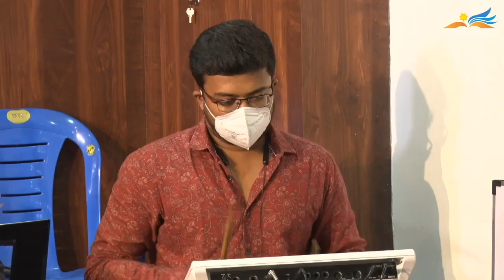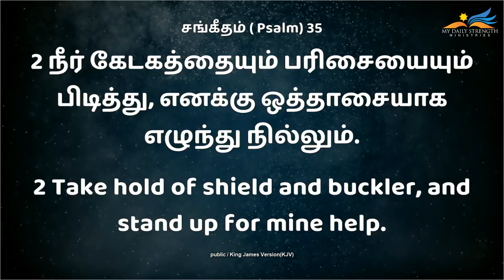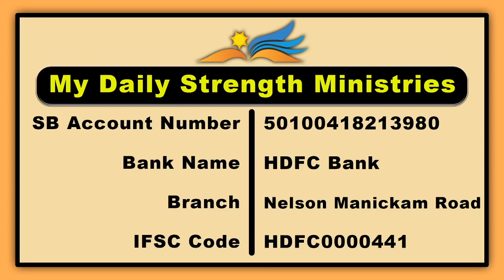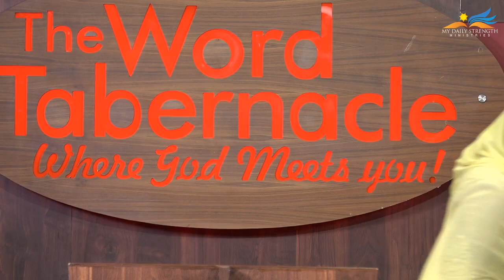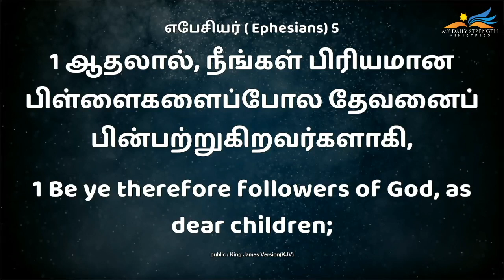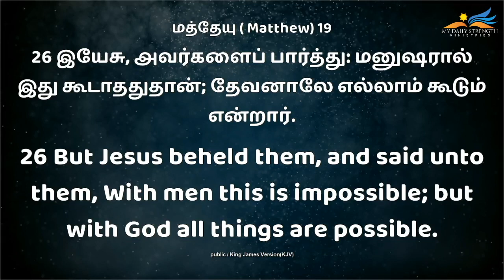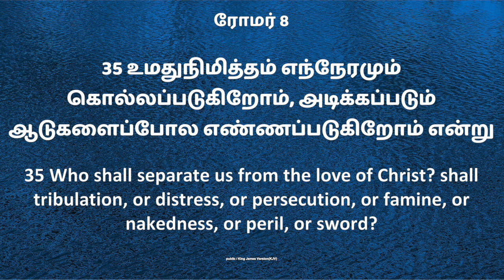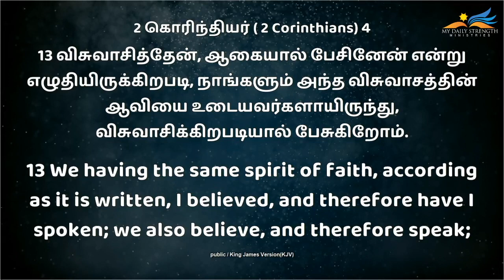The Word Tabernacle Family Church || Sep 12th 2021 || Message by Dr. J. Lawrence Gunasekaran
Support our ministry with your prayers and contributions.
Account name: My daily strength ministries.
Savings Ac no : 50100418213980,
Ifsc : HDFC0000441,
BANK : HDFC Bank,
Branch : Nelson Manickam road.